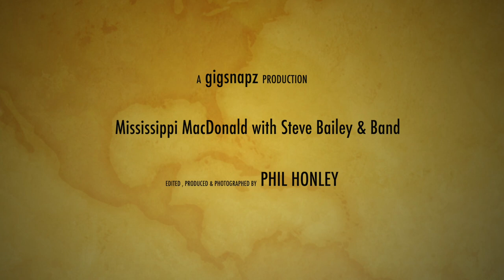Mississippi MacDonald with Steve Bailey & Band - Tuesday Night Music Club 29/01/19 (Full gig)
Mississippi MacDonald - Guitar & Vocals
Steve Bailey - Harp & Vocals
Phil Dearing - Guitar
Mark Johnson-Brown - Drums
Elliott Boughen - Bass

1. Dress For The Money                0:32
2. Blind Leading The Blind            5:44
3. Running Out On Me                 11:26
4. Matchwood                              19:16
5. Slim Pickin'                               25:30
6. Call Me Mississippi                33:44
7. House Parrty BBQ                  41:08
8. Ain't Nobody's Business        44:22
9. Talking 'Bout My Friends      54:00
10. Could Have Been Alright    58:34
11. Devil's Chain                      1:02:50
12. Too Young To Die             1:09:57
13. That's Tough                     1:16:35
14. Nine Below Zero               1:22:30
15. Blacksnake Brown           1:28:32
16. Mixed Up Fool                   1:34:50
17. Trust My Baby                   1:41:18
18. Stop Right Now                 1:47:48
19. Stranger Blues                   1:52:30